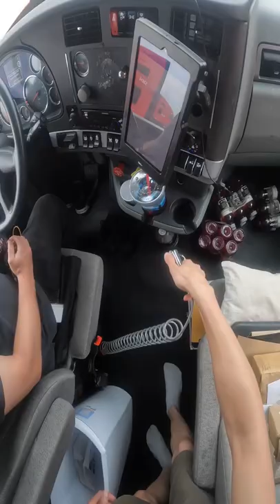surprise!!!! [vlog #202] 👏👏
🔴 at 1 million subs i go to India & you control everything i do there

ℹ️ DESCRIPTION